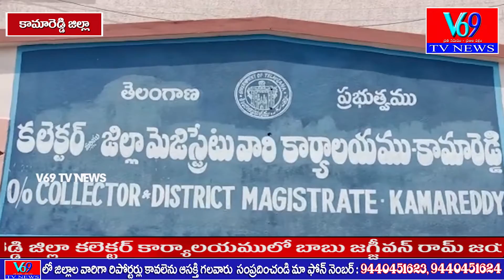కామారెడ్డి జిల్లా కలెక్టర్ కార్యాలయములో బాబు జగ్జీవన్ రామ్ జయంతి వేడుక లు....|| V69 NEWS